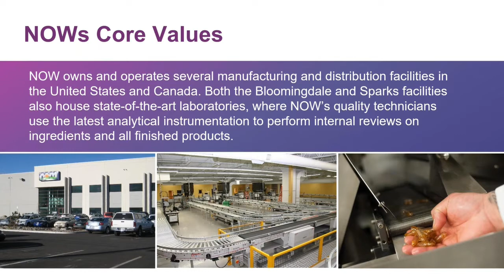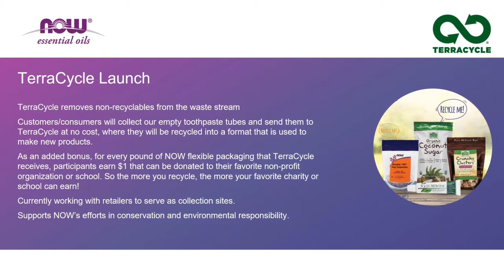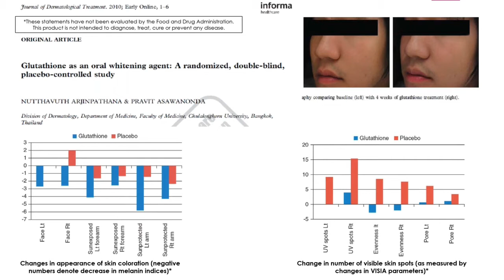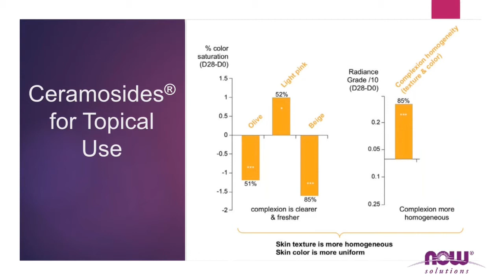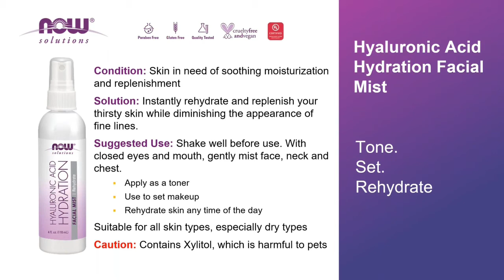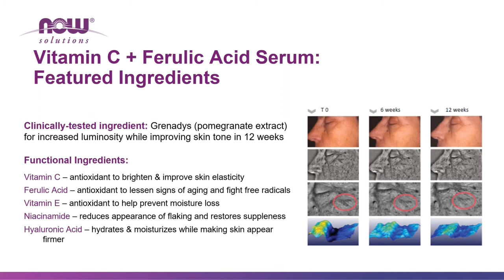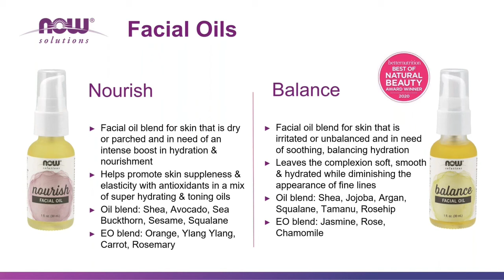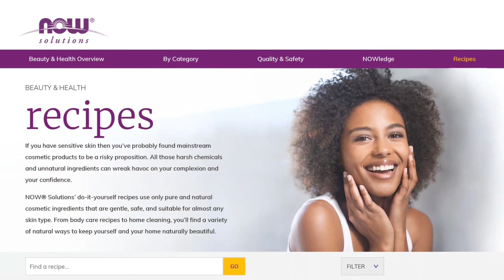WEBINAR: Redefining Natural Beauty with NOW® Solutions Skin Care Products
In this 45-minute webinar presented by NOW® Solutions Personal Care Brand Manager Tina Tews, you'll discover that since 1988, NOW® Solutions has been the answer for those seeking the best in natural and organic beauty products. Our outstanding selection of organic beauty products, home beauty solutions and at-home beauty treatments is the perfect complement to a natural lifestyle.  Learn more about NOW® Solutions Beauty products

Presenter:
Tina Tews is a licensed esthetician in Illinois with 10 years experience and an extreme passion for skincare and health. She began her career with NOW as a part time consultant while working in the skincare and financial industries. She joined the NOW International team full time in 2015 to help expand the personal care line in the international market, and shortly after took on her current role as Personal Care Brand Manager for our NOW® Solutions beauty care products and our line of essential oils products. She loves having the opportunity to help people treat their skin from the outside in, with the aid of affordable beauty and nutritional skin care products.